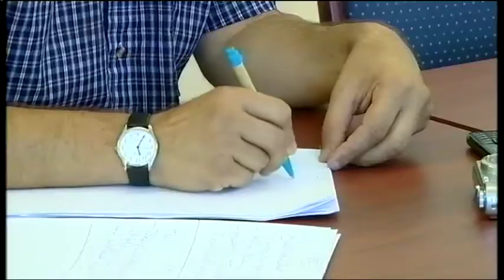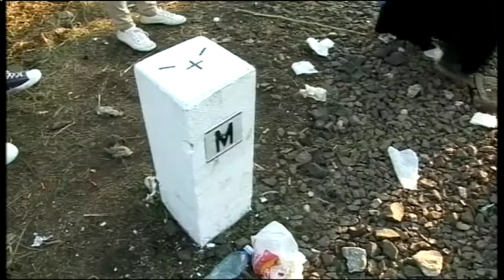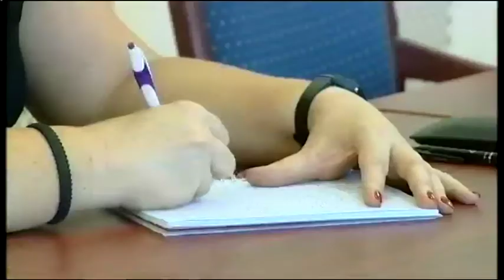Halas Tv - Híradó - 2015.09.02. (szerda) - Kiskunhalas